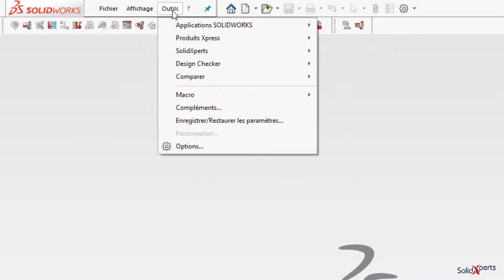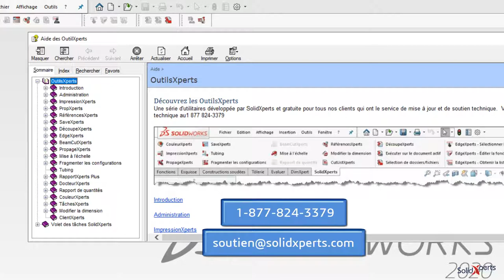OutilsXperts Introduction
Soutien Technique
Français: 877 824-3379 / Anglais: 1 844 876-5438